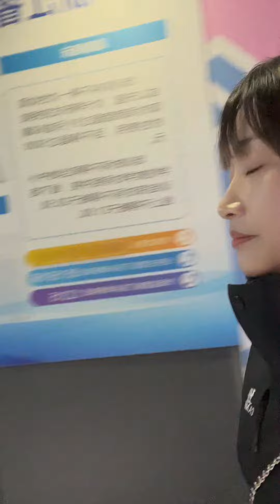【Vlog】运动的一天｜羽毛球🏸️